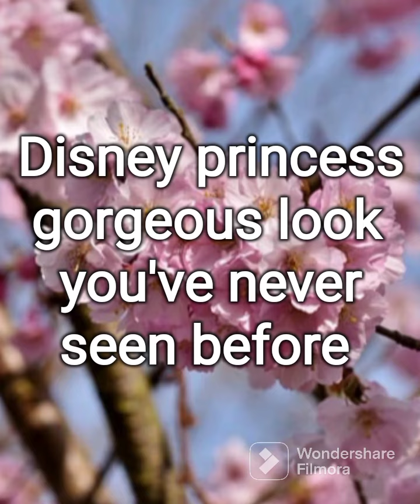Disney princess Gorgeous look you've never seen before#subscribe💓❤️💖💗♥️🤗😘😄😚😌☺️😊😍🥰🤩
Disney princess gorgeous look